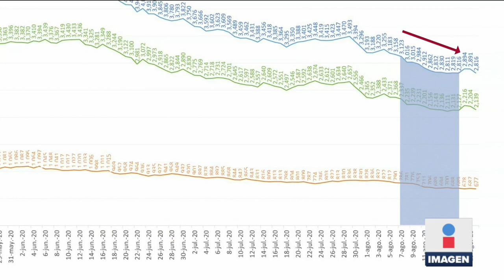CDMX sigue en semáforo naranja por hospitalización | Noticias con Ciro Gómez Leyva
La CDMX seguirá en semáforo naranja por la cantidad de hospitalización por Covid, así lo dijo la jefa de Gobierno, Claudia Sheinbaum.